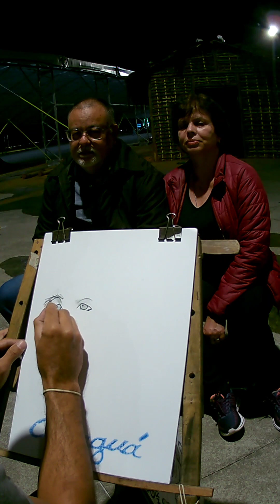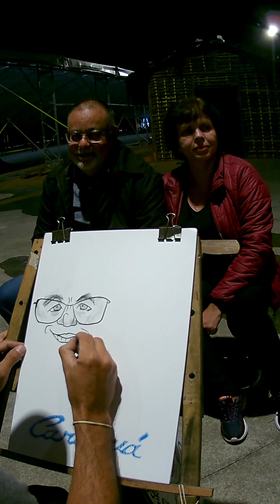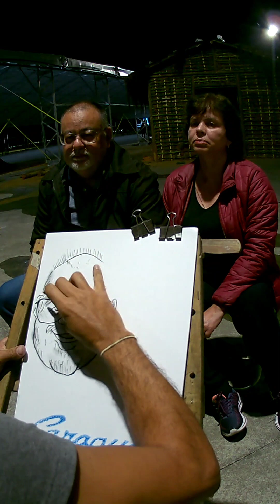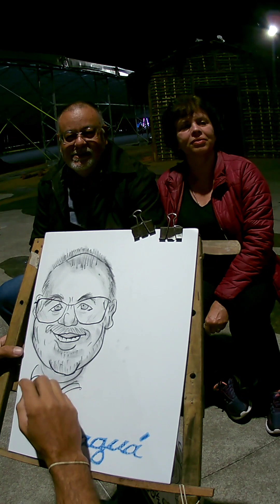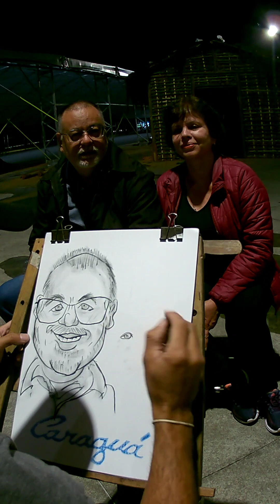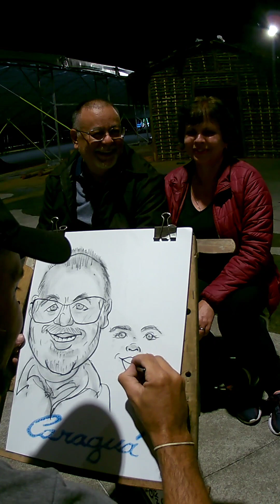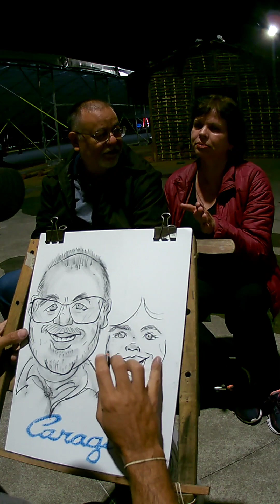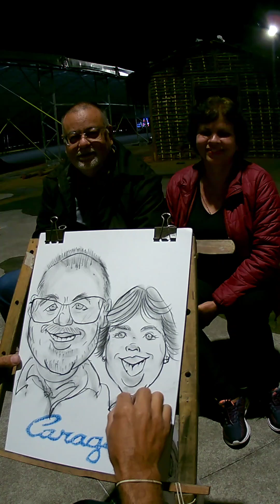Caricatura família Caraguatatuba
Compre a sua caricatura no link abaixo